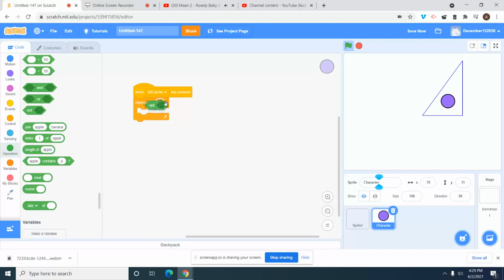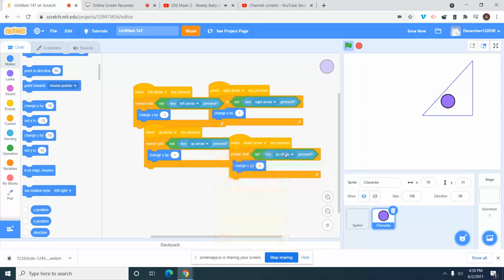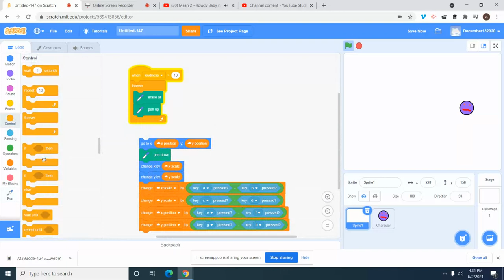Scratch part 300 of 1000